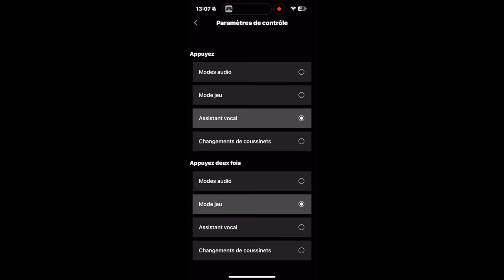EDIFIER STAX SPIRIT S5 : Test du casque planaire magnétique ULTRA CONFORT et à grande AUTONOMIE !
EDIFIER STAX SPIRIT S5

POUR UNE AIDE DANS LE CHOIX DE VOTRE MONTRE CONNECTÉE :
Allez dans la rubrique "aide-montres" du discord :